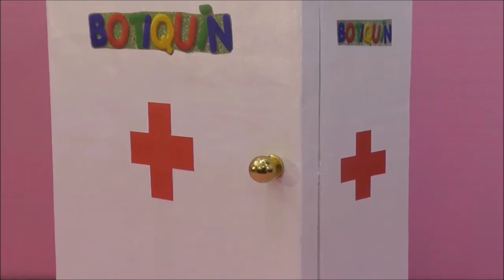Manualidad con una caja de cartón diy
Manualidades con reciclaje para hacer en casa con pocos materiales y materiales reciclados

Si te gustan los muebles hechos con cartón no te puedes perder estos tutoriales: